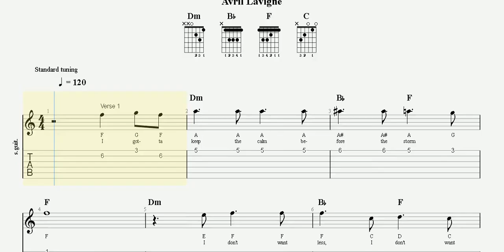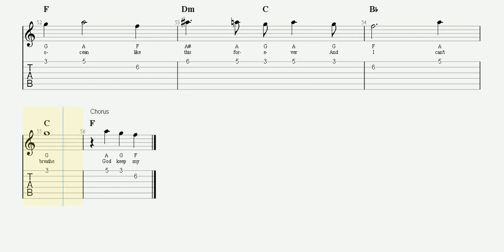Head above Water | Devotional Song | Worship Song | Guitar TAB | Piano Sheet Music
Verse
Dm | Bb F | F |
Dm | Bb F | F | F |

Chorus
Dm | Bb | F | C |

Bridge
Bb | C | F | Dm C |
Bb | C |

Verse 1
(I gotta) keep the calm be-| fore the storm | ... |
I don't want | less, I don't want | more | Must |
bar the windows | and the doors |
To keep me | safe, to keep me | warm | Yeah, my |

Verse 2
(Yeah, my) life is what I'm | fighting for | ... |
Can't part the | sea, can't reach the | shore | And my |
voice becomes the | driving force | ... |
I won't let this | pull me o-ver-| board | God, keep my |

Chorus
(God, keep my) head above | water Don't let me | drown, it gets |
harder I'll meet you | there at the al-| tar As I |
fall down to my | knees Don't let me | drown, drown, drown |
Don't let me, don't | let me, don't let me dr-| own |

Verse 3
(So) pull me up from | down below | ... |
'Cause I'm under-| neath the under-| tow | Come |
dry me off and | hold me close | ... |
I need you | now, I need you | most | God, keep my |
(Chorus)

Bridge
(And) I | can't | see in the | stormy weather And |
I | can't | seem to keep it | all together And |
I can't | swim the | ocean like | this forever And |
I can't | breathe | God keep my | (Chorus)

Chorus
(God, keep my) head above | water I lose my | breath at the |
bottom Come rescue | me, I'll be | waiting
I'm too | young to fall a-| sleep |